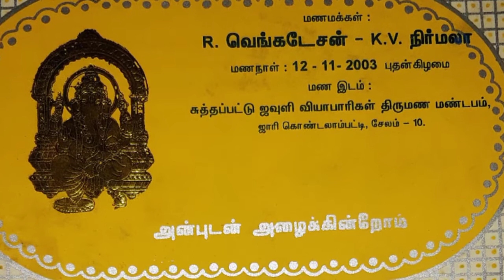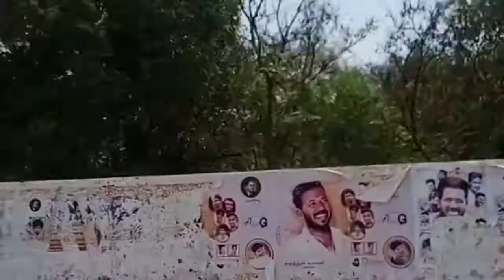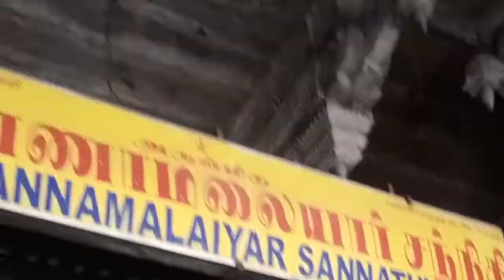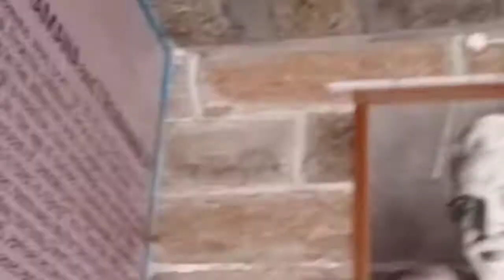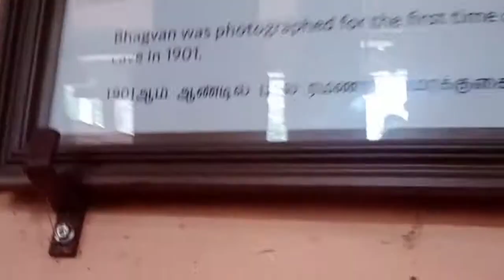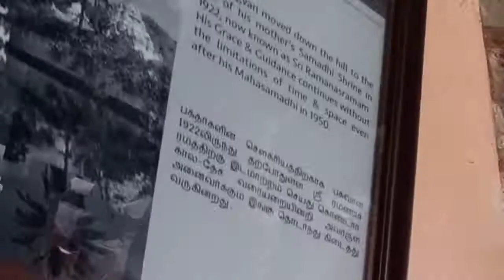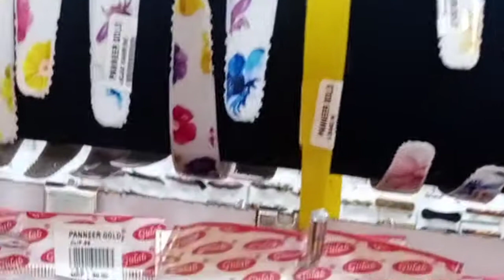திருவண்ணாமலை அண்ணாமலையார் கோவில் வீடியோ